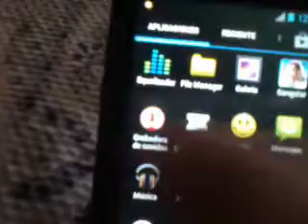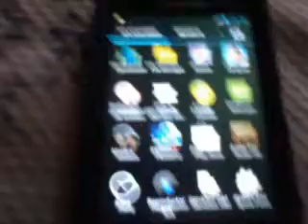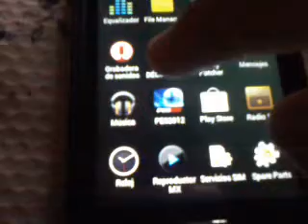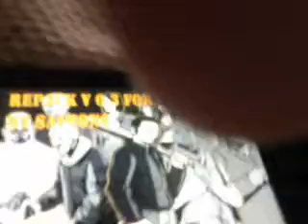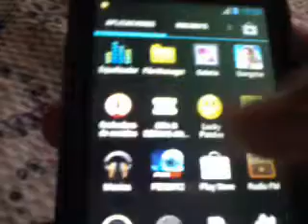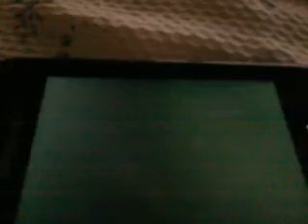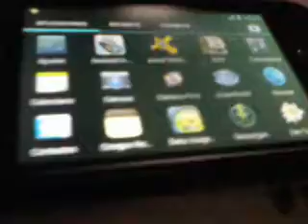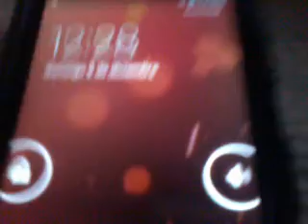juegos hd para galaxy ace s5830m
juegos para galaxy ace s5830 (M,I,C) SOLAMENTE XD SI QUIEREN MAS TUTORIALES SOLO COMENTE Y UN BUEN LIKE A MI VIDEO Y LOS LINK LOS SUVIRE LO ANTES POSIBLE :)